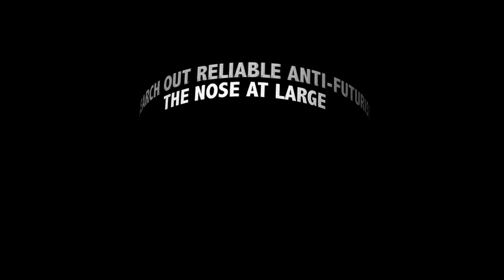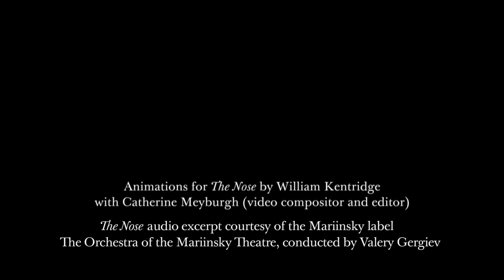Näsan (The Nose) - Visas på biografer i Sverige - 26 oktober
Näsan (The Nose) av Dmitrij Sjostakovitj visas live på bio från Metropolitan Opera i New York
William Kentridges uppfinningsrika uppsättning av Sjostakovitjs chockerande okonventionella opera om en belägrad rysk tjänsteman och hans bortsprungna näsa. Pavel Smelkov dirigerar en ensemble ledd av Paulo Szot som den olycklige Kovaljov, med Andrej Popov som den ondskefulle poliskommissarien och Alexander Lewis som Kovaljovs mobila näsa.
Visas: 26 oktober kl 19:00